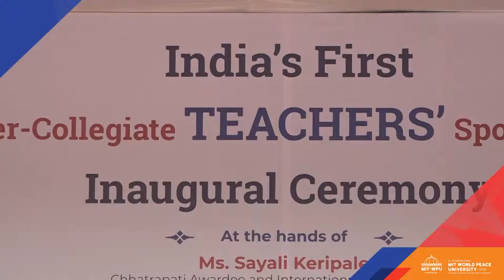Glimpses-India's first Intercollegiate Teaching Staff Sports Meet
MITWPU, Pune hosted the first of its kind Intercollegiate Sports Meet for Teaching staff across state of Maharashtra between 24th to 29th April 2019 at MIT-Pune-Kothrud Campus. MIT-WPU Teachers’ League-an Inter Collegiate Teaching Staff Sports Meet 2019 is aimed at promoting the spirit of sportsmanship in the teaching staff and to encourage fitness and health awareness and hence is one of the most anticipated events in Maharashtra.  Our motto “United with Sports for World Peace!” pronounces that sports is an activity performed together in a team eventually helping attain peace in the society.